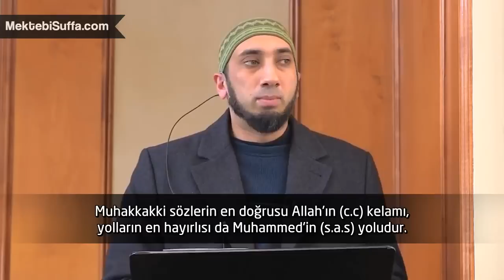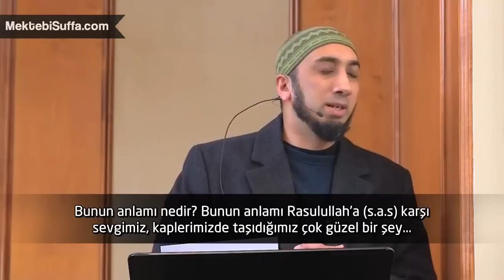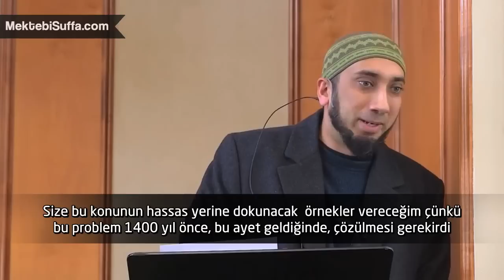Alaycılık ve Kibir [Nouman Ali Khan] [Türkçe Altyazılı]